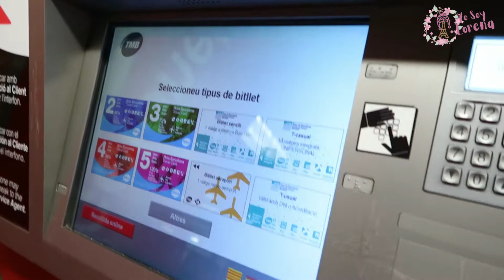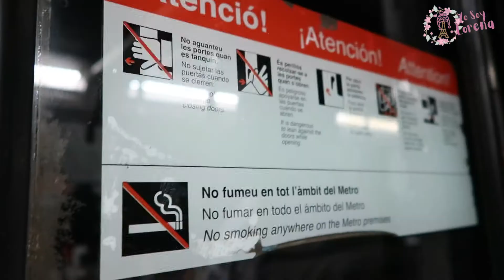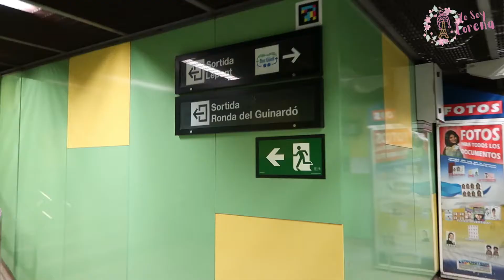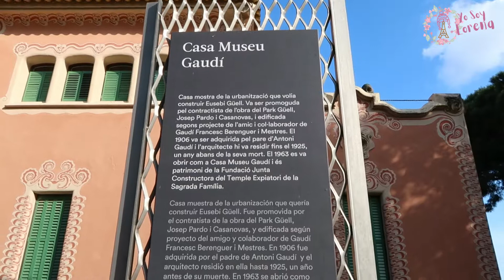🇪🇦 TOUR POR BARCELONA| La Boqueria, Parque Güell, La Sagrada Familia, Arco de Triunfo - Parte 3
✨Yo Soy LORENA✨
🚴‍♀️Aventuras en bicicleta
✈️Viajes
🎥Vlogs
🍲Recetas

Hola amig@s 🤗 Bienvenidos al canal 🌷
Amigas continuamos en nuestro viaje por la bella ciudad de BARCELONA... espero que les guste este pequeno tour.